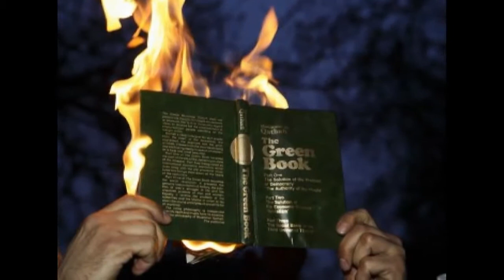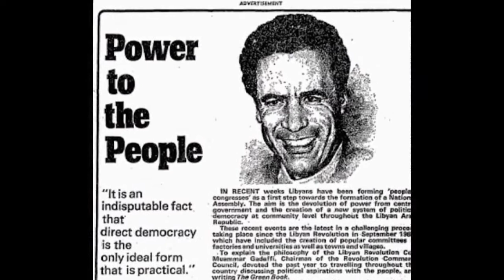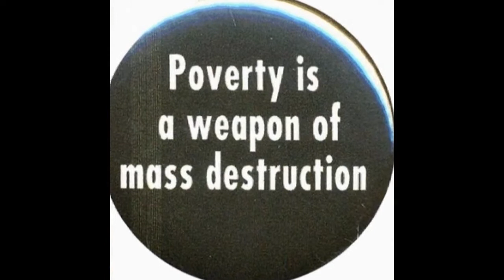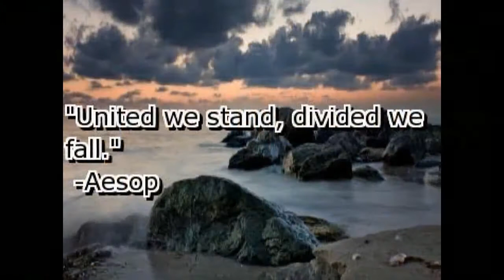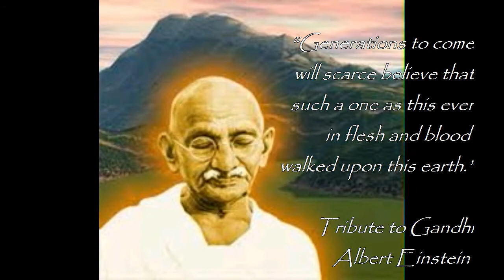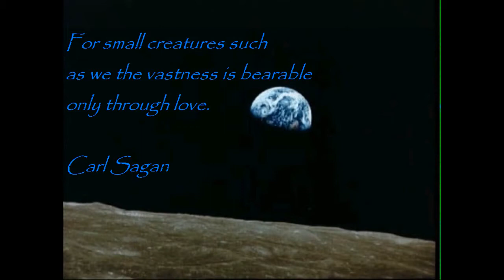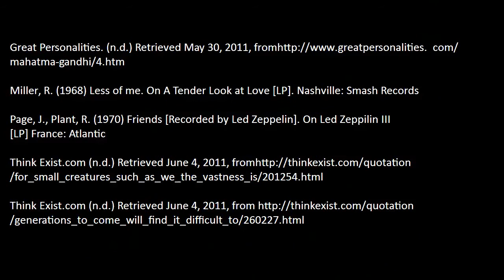EDC1200 Toowoomba USQ. Self, Education & Society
It's a little bit leftie, a little bit rightie, but that's diversity.